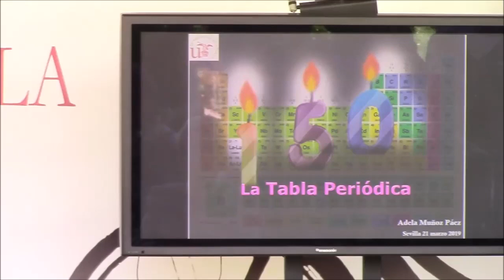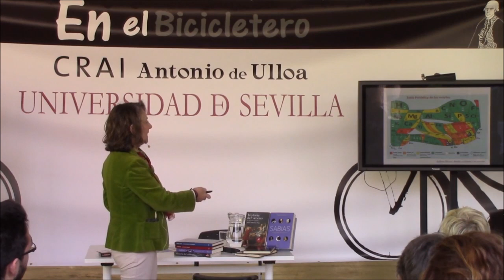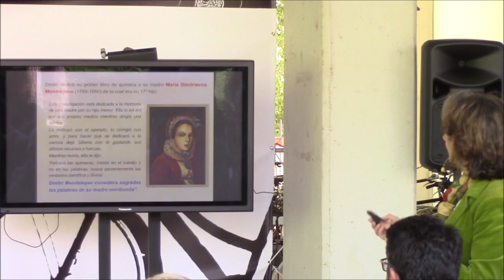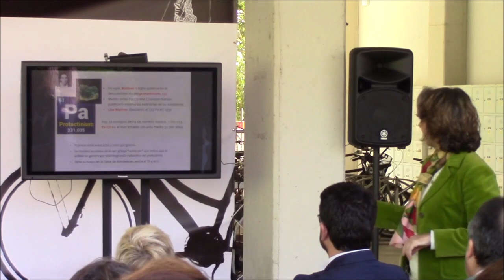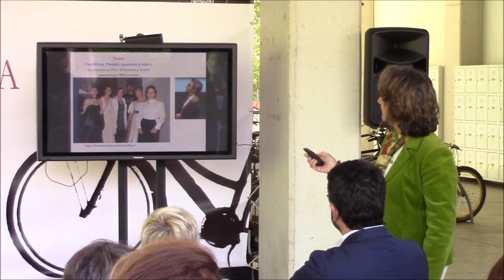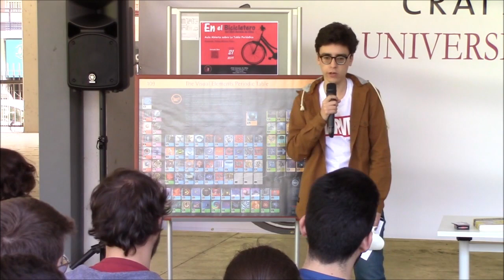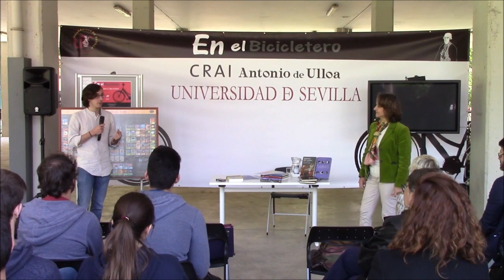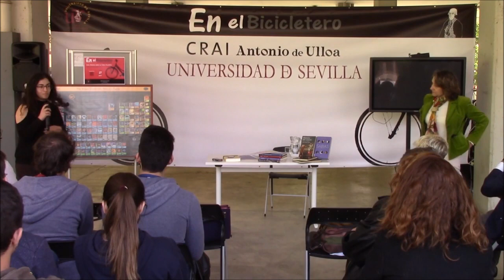Aula Abierta sobre la Tabla Periódica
Con esta actividad, Adela Muñoz, pretende sacar la Tabla Periódica de la Facultad de Química y que toda la comunidad universitaria pueda disfrutar de ella.
En su presentación hablará de su "descubrimiento" y de algunas de las tablas más curiosas con las que se he ido encontrando, empezando por la del departamento de Química Inorgánica de la Facultad Química de la Universidad de Sevilla. A continuación se referirá a la cara menos conocida de la Tabla Periódica, la de las mujeres que descubrieron elementos químicos. Para finalizar, algunos alumnos de Química Inorgánica nos hablarán de sus elementos favoritos, que les servirán de inspiración para el gran baile de disfraces de la Tabla Periódica, que realizaran a final de curso en la Casa de la Ciencia de Sevilla.